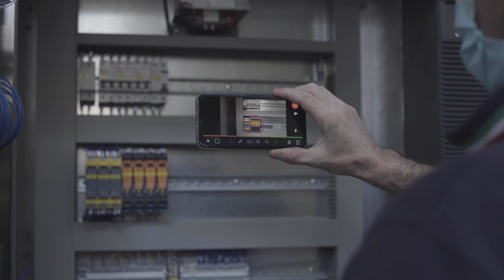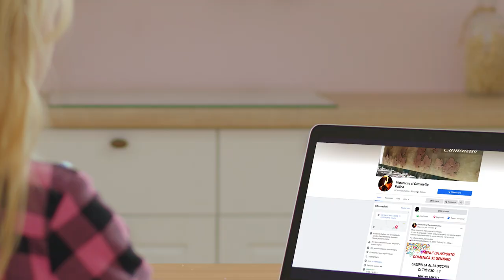Esserci Per Generare Futuro - Generali per le imprese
In questo video diamo la parola alle imprese: ecco le storie di cinque nostri clienti.
È per rispondere ad esigenze come loro che è nata Attiva Commercio: la soluzione Generali per rispondere ai bisogni di oltre 1,7 milioni di imprenditori della piccola e media impresa per ripartire velocemente e cogliere nuove opportunità.